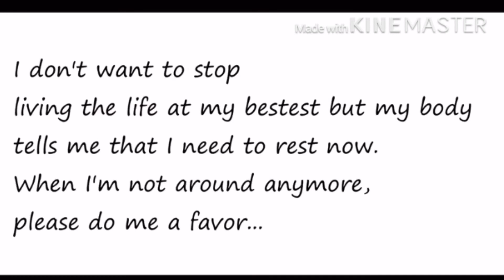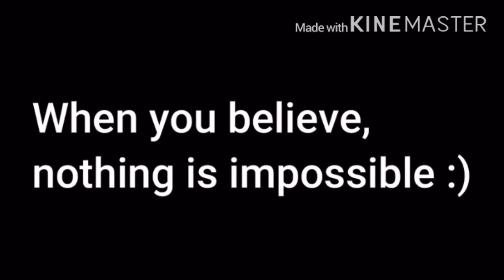All the kids are depressed//Collab with KNikoo